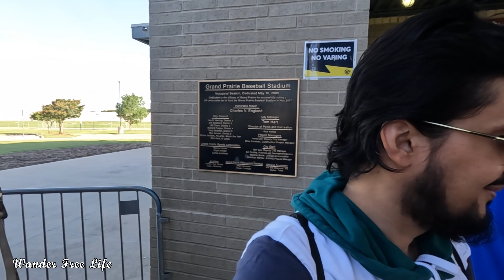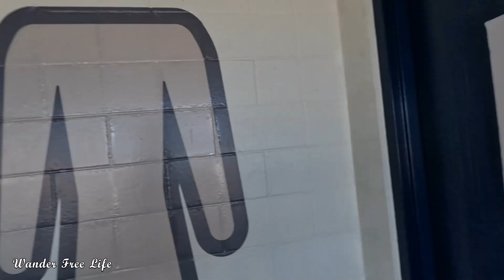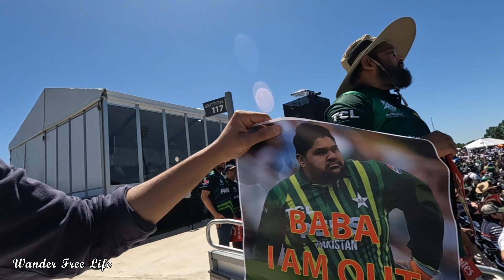Naseem Shah What a DEFEAT USA VS PAK T20 Full Match🏏| The Biggest Victory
ICC T20 World Cup 2024 Pakistan Vs United states
Grand Prairie Cricket Stadium.

Timestamps:
0:00 Going to Stadium
08:27 Pakistan Team Warm-up
23:31 USA Batting
40:12 Pakistan Batting
45:00 Super Over
50:26 The End

This Video is Original and Personally Recorded by Myself.